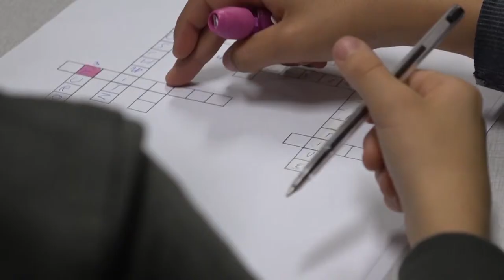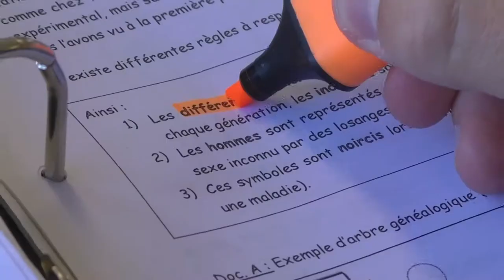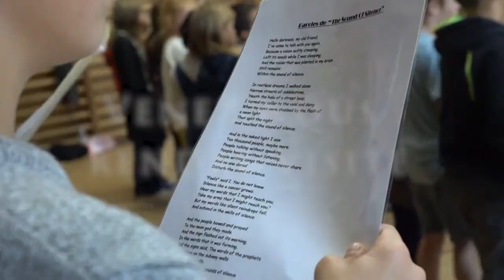Journée portes ouvertes 2019